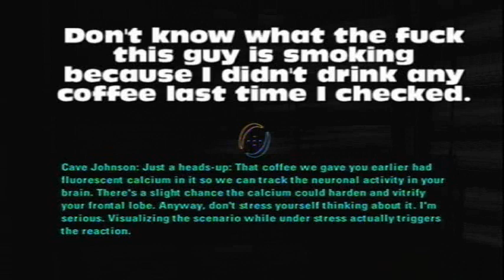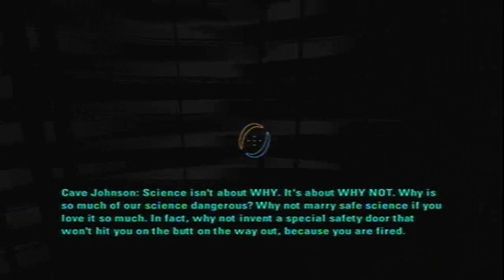Portal 2 Walkthrough/Playthrough Part 7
Part 7.